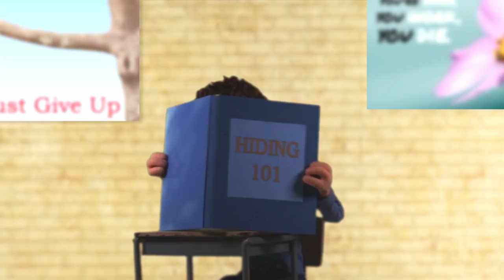'Finger Bang’d' Full Episode | Greatest Party Story Ever | MTV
Never mix school and pleasure because sh*t going to hit the fan when your teacher catches you having sex with his daughter…

Greatest Party Story Ever…And Other Epic Tales showcases peoples’ most outrageous, hilarious, epic tales including everything from debauchery, drunkenness, to even celebrity encounters. The funniest, craziest, most unbelievable stories are brought to life with first-person storytelling & reenacted with their own unique style of animation.